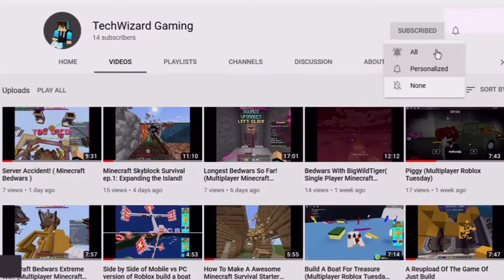Minecraft Singleplayer Survival ep8 Villager trading hall fail!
Hello and welcome to Minecraft Survival Friday . Today we are playing minecraft survival .

Hope you enjoyed this video. See you again next Monday in a brand new video!